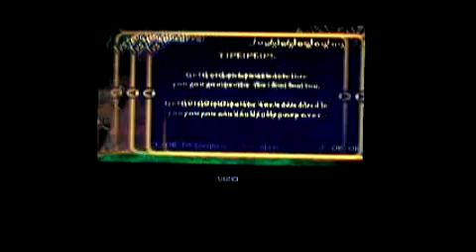Pac-Man Fever Gameplay 103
3rd in a row and 30th Time Ghost Square is evaded